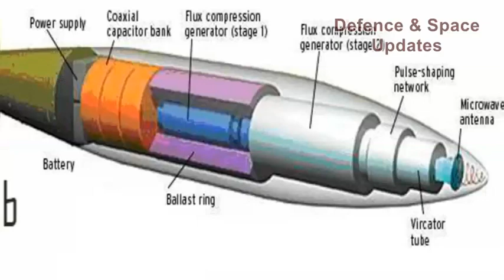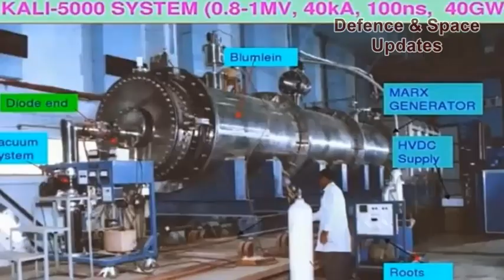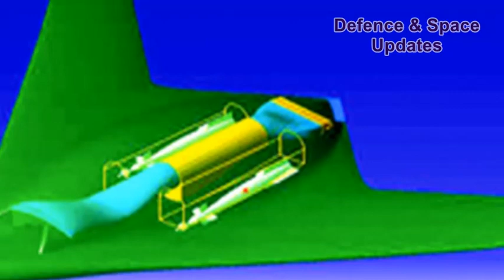TOP 5 POWERFUL FUTURE DEFENCE TECH OF INDIA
The country with the fourth largest military in the world, a fastest growing global military power has always been developing and procuring best weapons for its armed forces for maintaining its sovereignty and to protect its citizens against any external threats.

Indian Military already have some of the best weapons in the world like BrahMos supersonic cruise missile, Sukhoi Su30-MKI fighter aircraft, T-90 Battle tanks, INS Vikramaditya aircraft carrier etc. But for a country to remain powerful, it needs to invest a lot in research and develop more advanced weapons and technologies. India has constituted several futuristic projects.

These are the top 5 powerful weapons of India being developed in recent times.

Number 1. DRDO E-BOMB

The DRDO is developing an E-bomb which will emit electromagnetic shock waves that can destroy electronic circuits and communication networks of enemy forces.The electromagnetic shock wave generated from the E-Bomb can destroy electronic circuits and communication network, crippling the enemy forces and disabling enemy radars, communication networking, information gathering sensors, controls and other electronic equipment. It is being developed at the research Centre Imarat which is a DRDO research facility situated in Hyderabad.

Number 2. The KALI

KALI is a Indian military weapon technology under development which can damage electric and electronic circuits present in enemy missiles, air crafts, enemy satellites and destroy them. KALI stands for Kilo Ampere Linear Injector. It is a linear electron accelerator being developed by DRDO and BARC (Bhabha Atomic Research Centre). It emits powerful pulses of Relativistic Electrons Beams (REB).The KALI project was started in 1989 and the first KALI accelerators had a power of 0.4 GW, which increased as later versions were developed. The later versions were the KALI 80, KALI 200, KALI 1000, KALI 5000 and KALI 10000.

Number 3. GHATAK UCAV - AURA

AURA is an autonomous stealth Unmanned Combat Air Vehicle (UCAV), being developed by the Defence Research and Development Organisation for the Indian Air Force. The design work on the project is being carried out by India's Aeronautical Development Agency (ADA). AURA is a self-defending high-speed reconnaissance UCAV with weapon firing capability with on-board sensors and is capable of releasing missiles, bombs and precision-guided bombs. It is said to be powered by a modified dry thrust version of the Kaveri engine.

Number 4. BRAHMOS MARK-2

As we all know BrahMos is a medium-range ramjet supersonic cruise missile and is the fastest supersonic cruise missile in the world with Mach 2.8 speed. It is a joint venture between Russia and India and is carried out by BrahMos Aerospace Private Limited. BrahMos is being developed and advanced to Hypersonic level under the name BrahMos MARK-2. It is a hypersonic cruise missile currently under development and it is the second of the BrahMos series of cruise missiles. The BrahMos Mark-2 is expected to have a speed of Mach 7 and the missile will be propelled by a scram-jet air breathing jet engine in its initial phase. It is expected to have a range of 450 kilometres but can be restricted to 290 kilometres.

Number 5. AGNI-6

Agni-6 is an intercontinental ballistic missile being developed by the DRDO for the Indian Armed Force. It is said to be a four stage ICBM having Multiple independently targetable reentry vehicle as well as Manoeuvrable Re-Entry Vehicle (MIRV) with a strike range of 8,000 km to 12,000 km. It is said that the new generation Agni-VI missile will be sleeker, easily transportable and would be readily deployed. It will have the capability to be launched from submarines and from land-based launchers. Although DRDO has completed all calculations and started the engineering work, it is said that Indian government is yet to approve the project.

Let us hope that India can develop more powerful weapons and prove the world that it will become a super power that others don't wish to mess with.